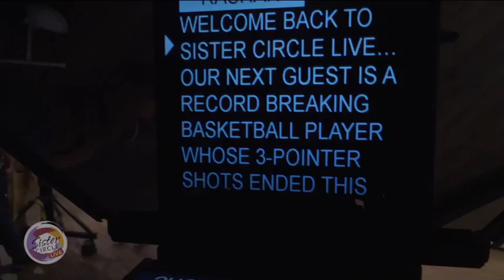Sister Circle | Renee Montgomery | TVONE